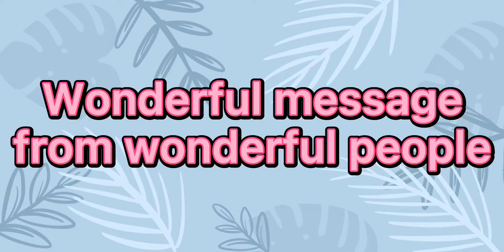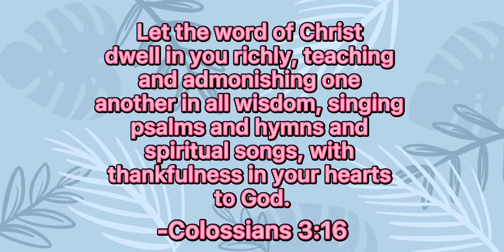Thank you, Lord. My channel was being monetized.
So thankful for all the people who pushes me through this journey 🤗😍😘